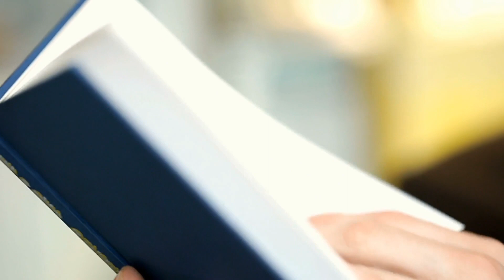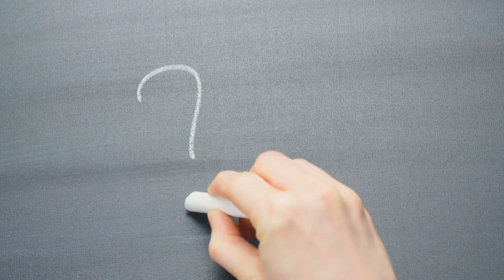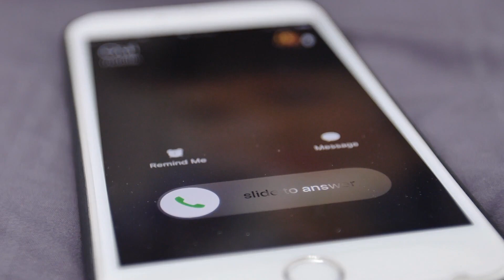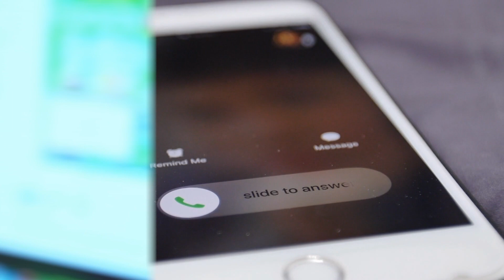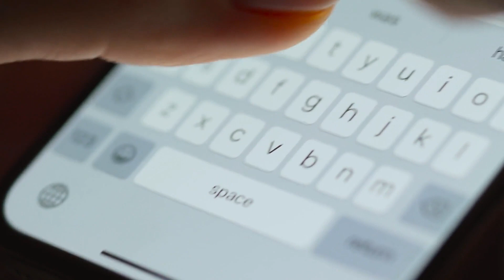Enorm Zinkgat In De Achtertuin van Bejaard Echtpaar Leidt Tot Ongelooflijke Ontdekking Over Hun Huis